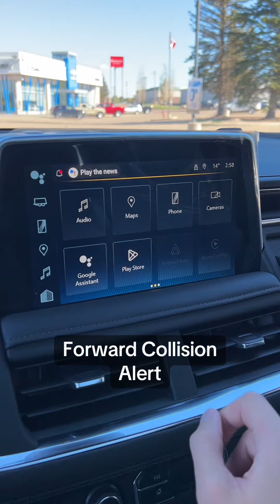2024 Chevrolet Tahoe LT 4WD 8 Passenger STK#240483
Come see this 8 PASSENGER DURAMAX TAHOE LT!